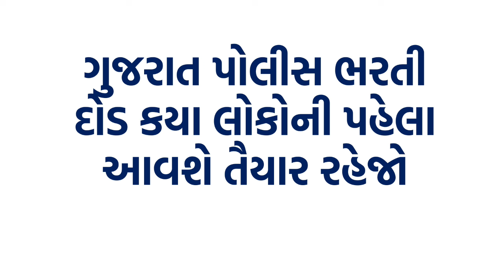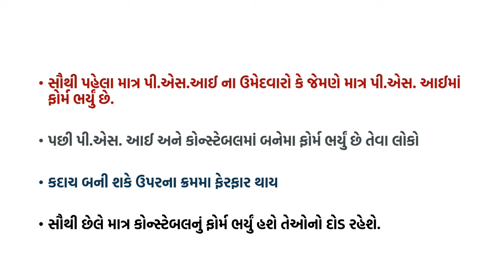psi અને કોન્સ્ટેબલ દોડ મોટા સમાચાર | police bharti 2024 gujarat,constable bharti 2024 | new update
ગુજરાત પોલીસ ભરતી કોન્સ્ટેબલ અને પીએસઆઇ  દોડમાં પહેલા કોને જવું ? દોડ બાબતે ફોન આવશે?,દોડ માટે કયા જવાનું ખબર કેમ પડશે? વગેરે તમામ માહિતી

"Stay updated on the 2024 Gujarat Police Constable and PSI recruitment Consent form for participating in exam.

કોન્સ્ટેબલ અને પી.એસ.આઈ ભરતી સ્પેશિયલ માત્ર 226 રૂપિયામાં 365 દિવસ ટેસ્ટ સિરીજમાં જોડાવવા માટે :

10% ડિસ્કાઉન્ટ મેળવવા - JAYMATAJI કોડ નાખવો અથવા જ્યાં આવું લખ્યું હોય તેના પર ક્લિક કરવું.

➡️Share કરો📣📣📣📣📣📣📣📣📣📣
➡️Like કરો👍👍👍👍👍👍👍👍👍👍👍👍👍👍👍👍👍
➡️ Comment કરો📝📝📝📝📝📝📝📝📝📝📝📝📝📝